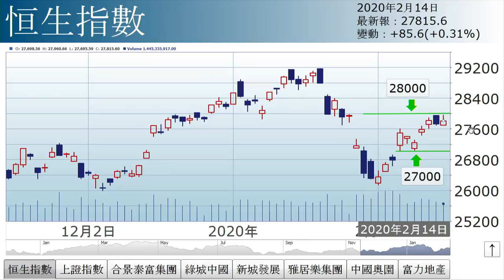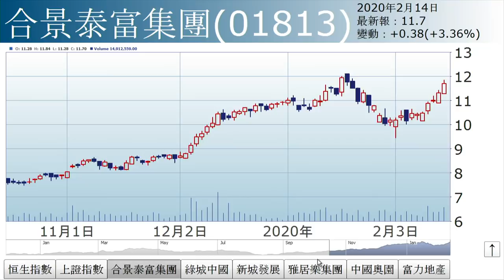李國慶：準備谷內房（2020年2月14日）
【香港經濟日報】《投資理財》主編李國慶表示，恒指續受制28000關，惟殺完大批熊證後，相信料在27000至28000之間爭持。……（更多內容：